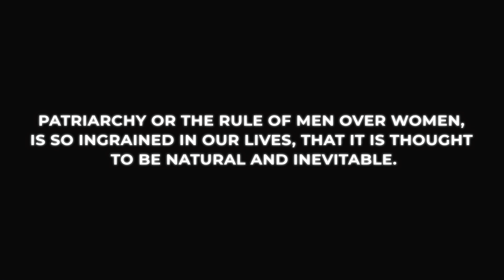Women: Down Through the Ages, How Lies Have Shaped Our Lives by Jerry Schaefer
Women: Down Through the Ages, How Lies Have Shaped Our Lives is a capsule summary of civilization under men's thumbprint. It's a light-hearted romp through the tragedy of history, a nightmare we've yet to awaken from. We're still in a deep-sleep of tradition, lulled by the enslaving and enchanting tricks of the marketplace. Men too are trapped in the "charade of the sexes." having to pretend at who and what we are. Even the most powerful men are helpless to escape the "manhood trap." Out of balance, their testosterone-obsessed quest runs riot. Their deluded script substitutes money for mommy.

Available in all major online bookstores!